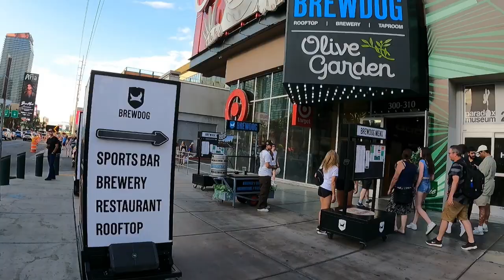WALKING THE LAS VEGAS STRIP ON A HOT SUMMER EVENING 6:00 P.M. AUGUST 2024